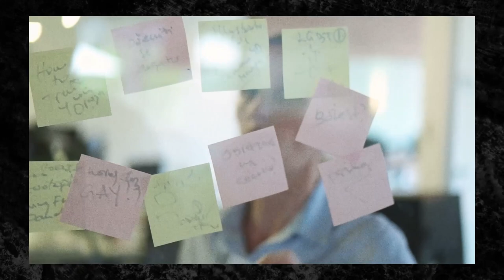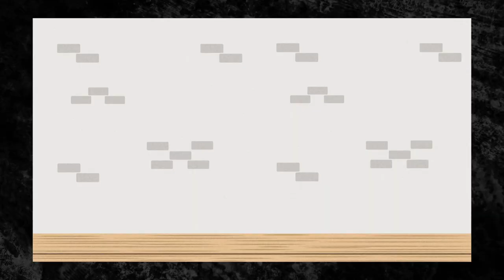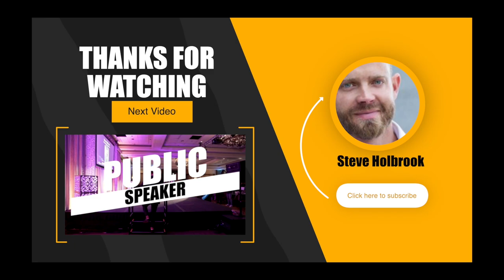How To Build A Business Off Of Instagram in 2020 (Instagram Marketing Tips You NEED To Know!)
A lot of entrepreneurs and businessman have resorted into using Instagram to build off a business out of it in the past few years! And in 2020, it has continuously grown into a platform to not only show their lives online, but as a powerful tool to building a network of like-minded people resulting into deals and partnership with one another. This video will show you just how useful the power of social media, particularly Instagram, could be beneficial for you and your business in 2020.

I'm going to show you how to build a business off of Instagram in 2020! These Instagram Marketing methods will take some time but it will definitely be worth it as long as you consistently put in the work and effort like I did on my own Instagram Page! The best part of this is you can get creative with how you can use Instagram for your business as you build your audience and gain a following of people while serving as an inspiration as you expand your business and make money online!